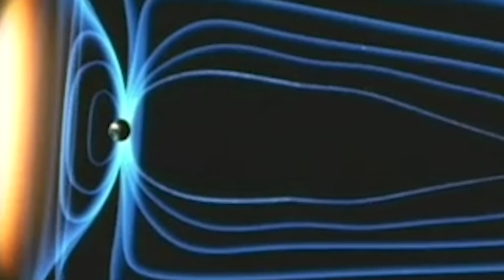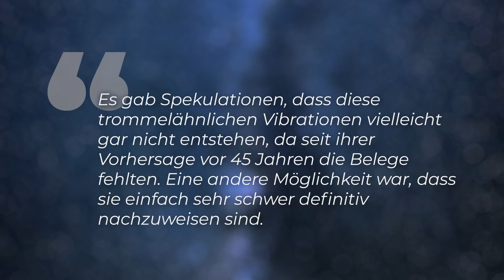Auslöser von Weltraumbeben: Was uns durch Sonnenstürme droht - Clixoom Science & Fiction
Gewaltige Sonnenstürme erschüttern das Erdmagnetfeld und stellen eine permanente Bedrohung für uns Menschen dar. Nicht einmal die ISS ist sicher. Und die Sonnenstürme sind kaum vorherzusagen. Doch jetzt ist es einem Forschungsteam gelungen dem Geheimnis der Weltraumbeben auf die Spur zu kommen.